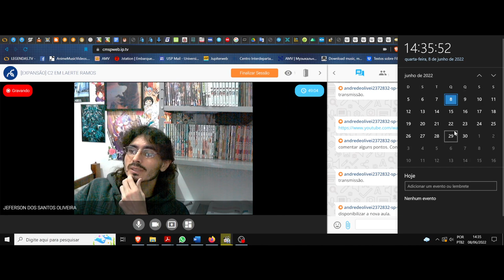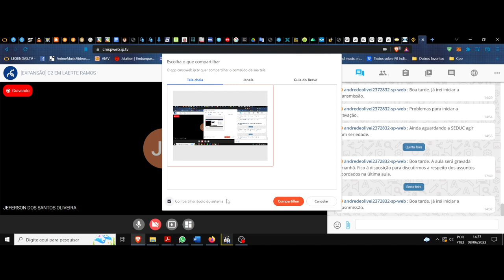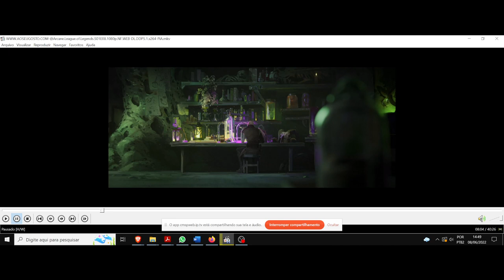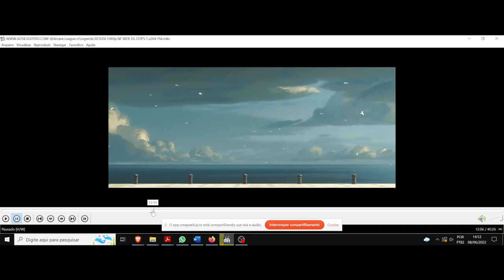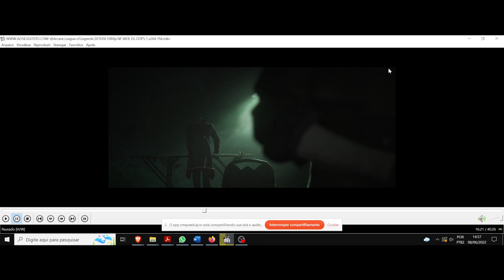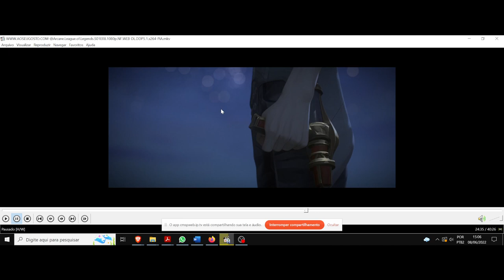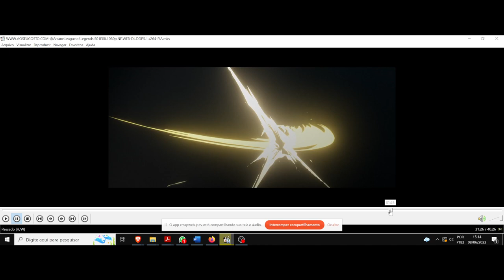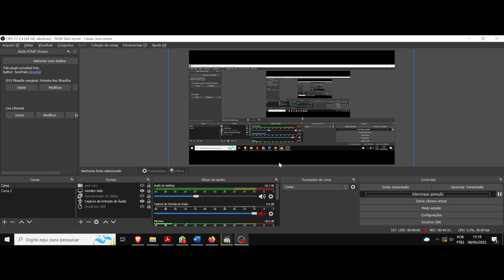(DC/22 03E) Aula 16 Eletiva. A filosofia das palavras. Arcane. League of Legends. As heranças